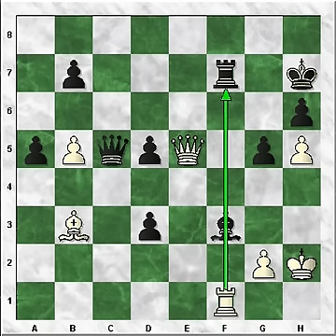Топалов 🆚 Вальехо. Французская защита. Вариант Мак-Кэтчона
Топалов Веселин (2752) - Вальехо Понс Франциско (2697) Леон 2012
Чёрные применили редкую идею во французской защите - отказались от немедленного c7-c5 в пользу перевода коня на c4